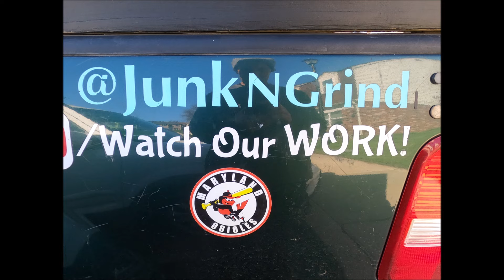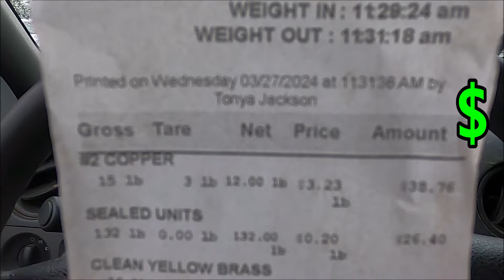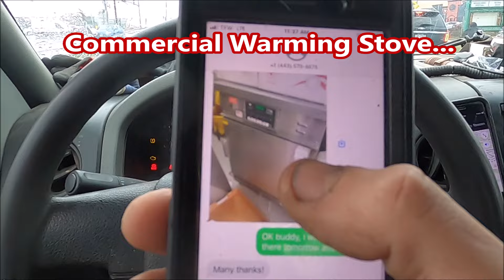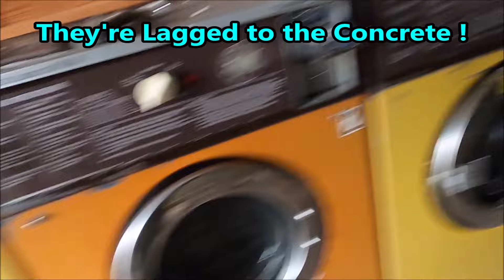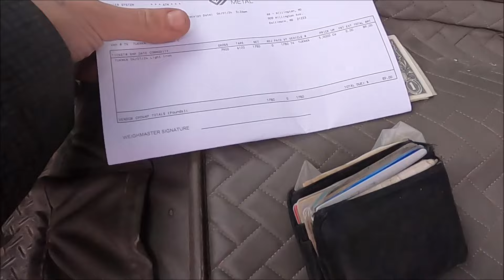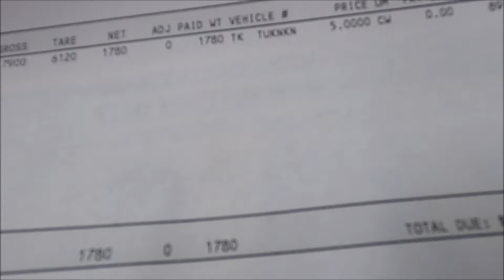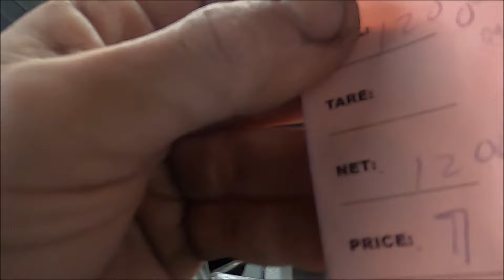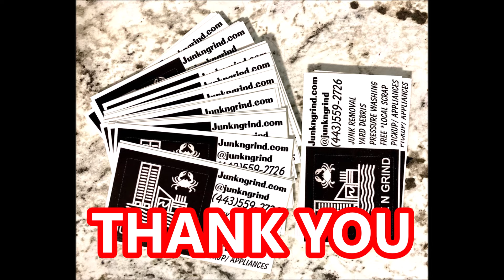SpringTime SCRAPPING Recycling in the Rain SCRAP METAL ♻️ HVAC Laundromat Appliances Baltimore MD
SpringTime Scrapping Mission is Off to a Soaking Wet RAINY Beginning 💦
We Picked Up & Removed Appliances All Over Baltimore to Bel Air Maryland in This Scrapping Adventure... 🛻🗑️♻️
Took a Trip Through the Baltimore Tunnels to Head to South Baltimore City to Clear Out a Laundromat with Some Very Heavy Washer & Dryers as Well !

JUNK N GRIND LLC
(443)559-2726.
BALTIMORE TO HARFORD CTY MD & SURROUNDING AREAS
JUNK REMOVAL
LARGE APPLIANCE PICKUP
PRESSURE WASHING
FREE *LOCAL SCRAP METAL REMOVAL
HAULING
YARDWORK
ECT